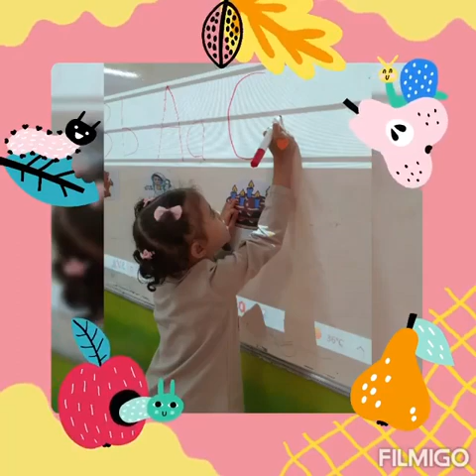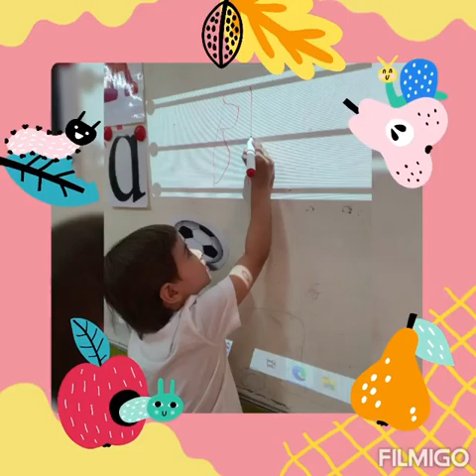Reema_International_School Activity of letter Cc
Let’s have fun with phonics
KG 2B
Activity of letter Cc
T: Doaa